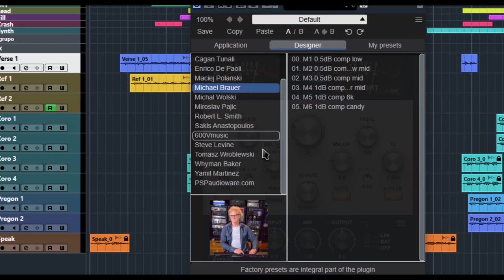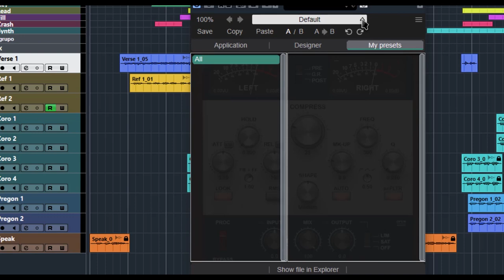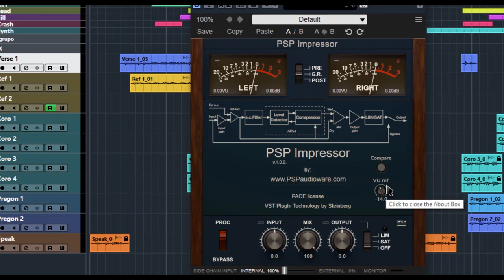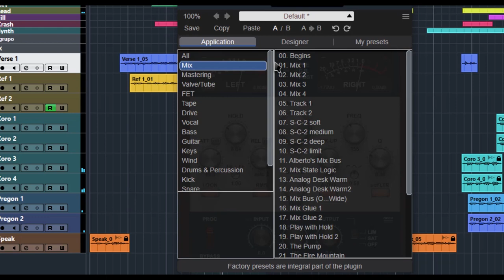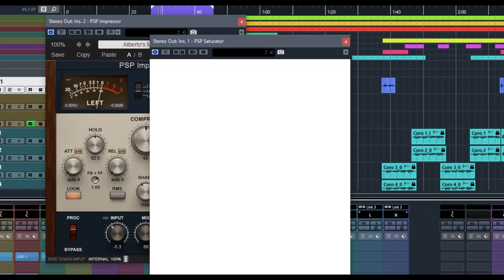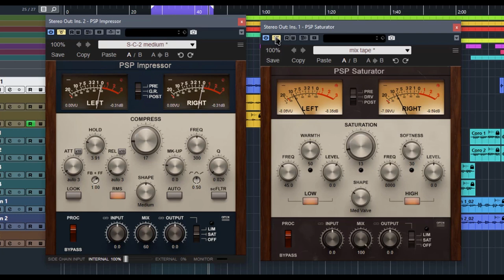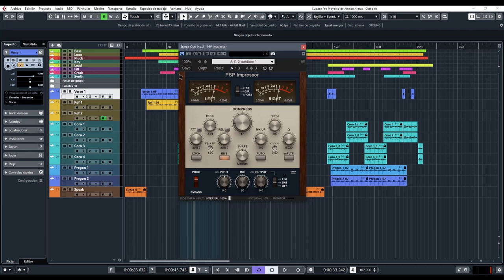⚡PSP Impressor⚡ -Revisión Oficial en Español-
Un nuevo procesador de dinámica listo para darle ese toque especiala tus sonidos, mezclas y master.
NO TE QUIERES PERDER NINGÚN VÍDEO:
00:00 Introducción General
01:54 Interface de usuario y controles
14:12 Prueba sobre MEZCLA
16:51 Conclusiones y cierre